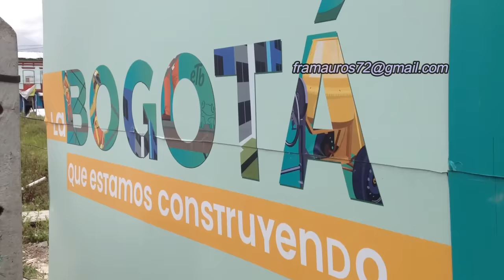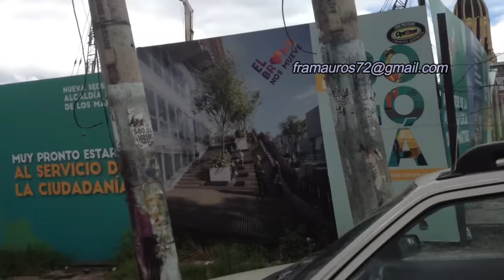PEPE, EL COCODRILO DEL BRONX DE BOGOTÁ. There Was A Crocodile In The Bronx Of Bogota Colombia? #112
Se dice que existió un cocodrilo en el centro de Bogotá, más exactamente en el peligroso sector del "Bronx," pero las versiones sobre el triste final del reptil no coinciden. El animal salvaje resultó en el lugar tiempo después de que alguien lo trajo desde los Estados Unidos, más exactamente de los everglades de Miami, Estado de Florida.
Acompáñenos en este recorrido por el antiguo "Bronx" ubicado en la localidad de los Mártires en el centro de Bogotá mientras les vamos contando qué fue lo que sucedió. También les recomedamos ver este video de Shock de donde tomamos algunos apartes. También se habla de la existencia de feroces perros rottweiler que también llegaron a devorar cuerpos humanos.

A quienes gustan del "turismo gris" les puede interesar conocer este lugar, al que se puede llegar fácilmente en Trans Milenio desde cualquier parte de la ciudad ya sea por la Avenida Caracas o por la Calle 13 o Avenida Jiménez.  Si es de su interés, visítenlo ahora ya que la zona está en recuperación después de su intervención y posterior demolición. Se construirán nuevos edificios y plazoletas y quedará a pocos metros de la Línea 1 del Metro de Bogotá.

En sus alrededores hay comercios importantes como el Sanandresito San José, La Plaza España y el populoso sector comercial de San Victorino